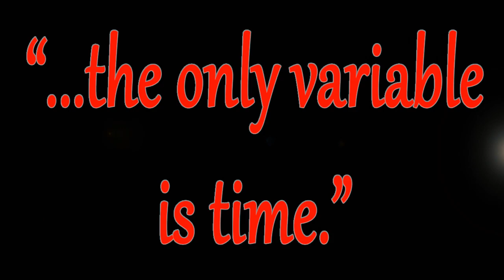2014 Louisville Football Hype Video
Another spin on the earlier hype video.  Enter Sandman has always delivered, and upon learning that Louisville has used the song at least as long, if not longer, than Virginia Tech for their game entrance, I decided to recut it to the Metallica classic.

Included a load of clips, but in such a short time, can't possibly get every big play, so please understand if a favorite of yours isn't included.

Video clips including but not limited to:
ESPN, WDRB-TV, NBC,